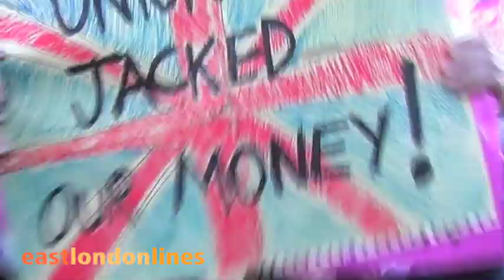eastlondonlines at the NUS/UCU protests march.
eastlondonlines followed the student protests in London on November 11 2010. Starting outside Charing Cross station where students from a number of universities gathered, the group marched first to LSE, then along Strand to Trafalgar Square. The route then followed Whitehall down to Parliament Square, before following the river along to Millbank.

A stage was set up at Millbank outside the Tate Britain gallery where protestors gathered to hear speeches.

The protests took a more sinister turn later on in the day, as protestors stormed the Conservative Party HQ, breaking a number of windows and starting fires as shown in this eastlondonlines video

Footage filmed by reporter Germaine Arnold.